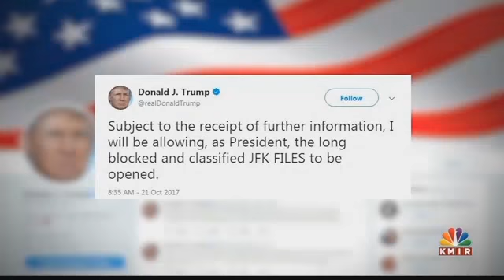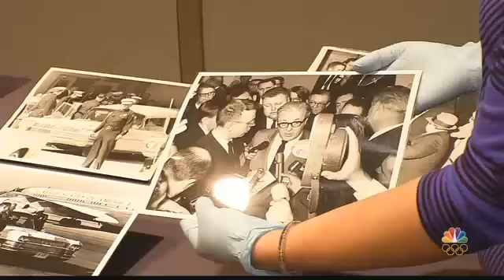Member of Kennedy Administration Reacts to Release of Classified Documents